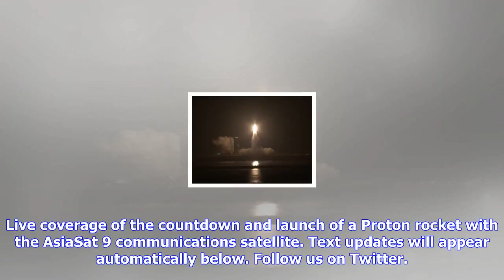Breaking News | Live coverage: proton set to launch u.s.-built satellite for asian company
Live coverage: proton set to launch u.s.-built satellite for asian company

Live coverage of the countdown and launch of a Proton rocket with the AsiaSat 9 communications satel...